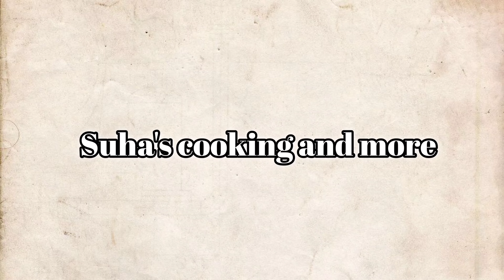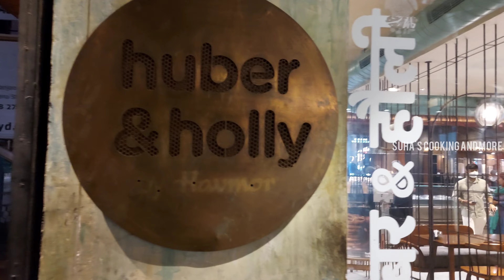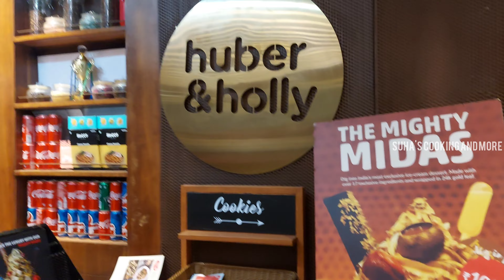vlog ||దసరా రోజు పెద్దమ్మ తల్లి దర్శనం || HUBER & HOLLY BANJARA HILLS